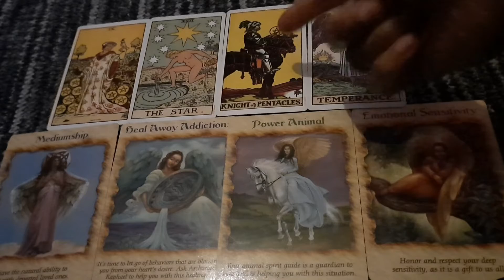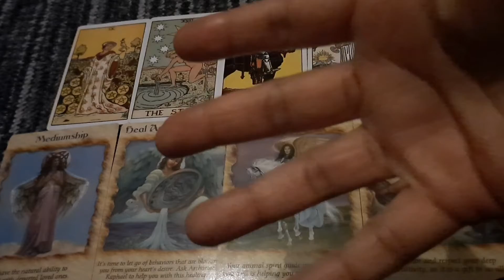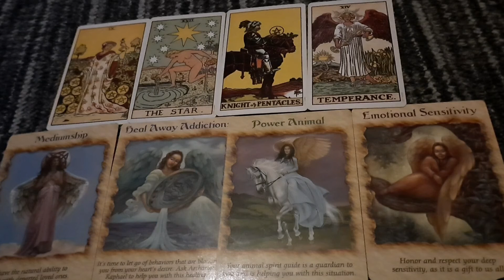*Scorpio July Tarot 2021**your positive mindset brings new changes***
hello Scorpio the month of July is a positive time find out what the tarot cards messages have to say🥰🥰